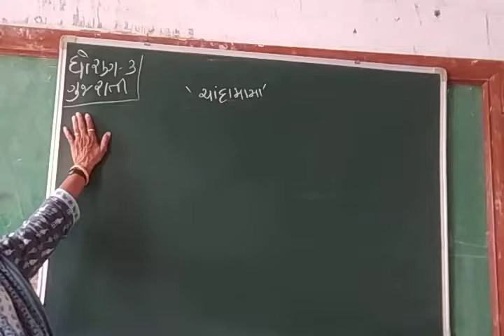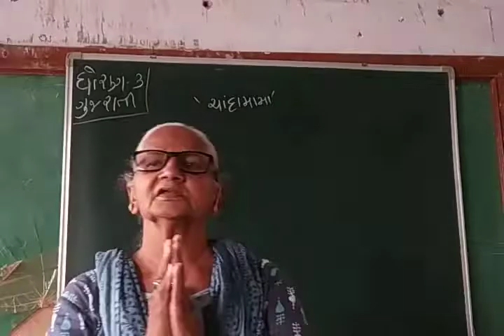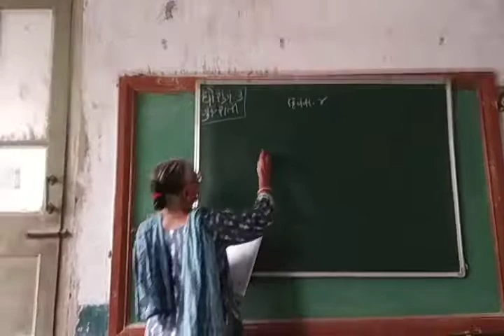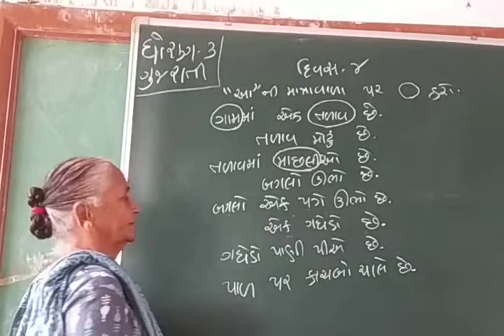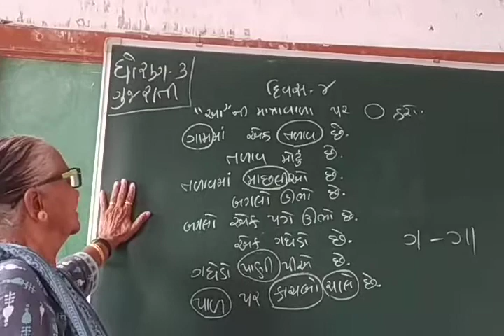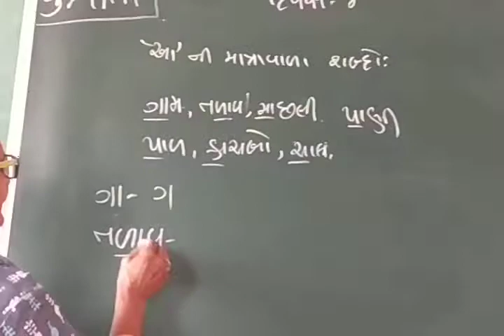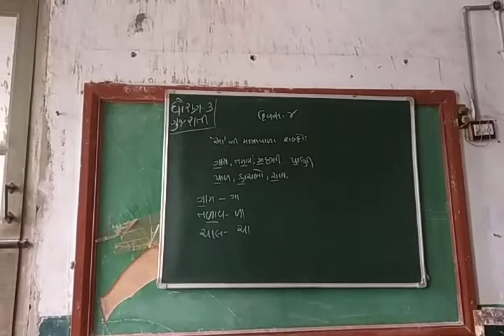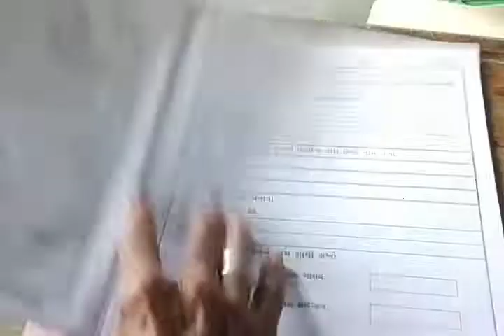std 3 day 4 Gujarat